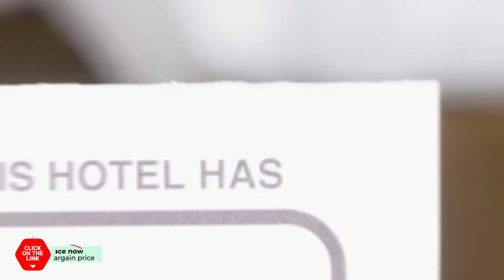Celint Hotel hotel review | Hotels in Seongnam | Korean Hotels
Celint Hotel hotel video review. Hotels in Seongnam, asian 3 stars hotels.